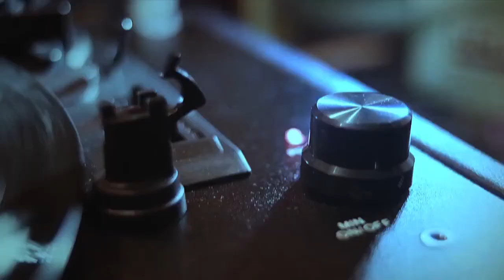Henry Red Allen - Sweet Lorraine (Full Album)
This Video include 15 tracks of Henry ''Red'' Allen.

1 | 00:00 | Henry ''Red'' Allen - Sweet Lorraine
2 | 05:35 | Henry ''Red'' Allen - Some of These Days
3 | 11:00 | Henry ''Red'' Allen - Panama
4 | 14:25 | Henry ''Red'' Allen - Honeysuckle Rose
5 | 19:34 | Henry ''Red'' Allen - Ease On Down
6 | 22:34 | Henry ''Red'' Allen - Tuxedo Junction
7 | 28:09 | Henry ''Red'' Allen - City of the Blues
8 | 31:46 | Henry ''Red'' Allen - I've Been Working On the Railroad
9 | 36:19 | Henry ''Red'' Allen - Baby, Won't You Please Come Home
10 | 39:30 | Henry ''Red'' Allen - In the Mood
11 | 43:12 | Henry ''Red'' Allen - I Wish I Were Twins
12 | 46:00 | Henry ''Red'' Allen - Ol' Man River
13 | 49:10 | Henry ''Red'' Allen - King Porter's Stomp
14 | 52:07 | Henry ''Red'' Allen - Ballin' the Jack
15 | 55:27 | Henry ''Red'' Allen - Beale Street Blues

Chillout Music Channels your channel for all the best jazz, chill and lounge music. Find your favorite songs and artists and experience the best of jazz music and chill music.
® 2018 ChilloutMusicChannel